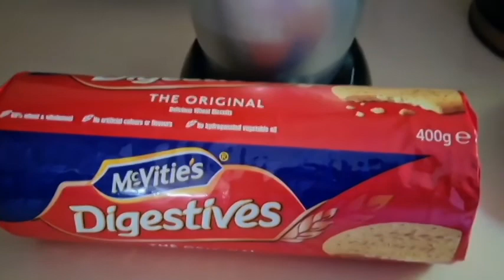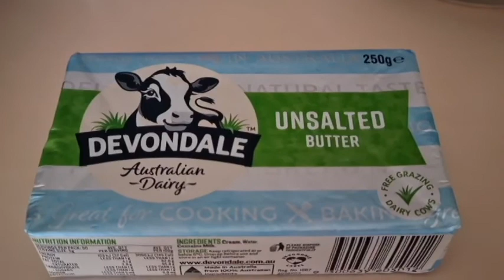Home made Cheese Cake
It's not perfectly made but It's honestly yummy 😊. @natureadventurebagagz4474